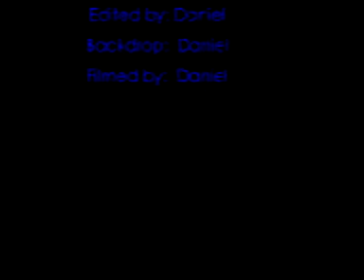King Kong!!!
kids make a king kong movie